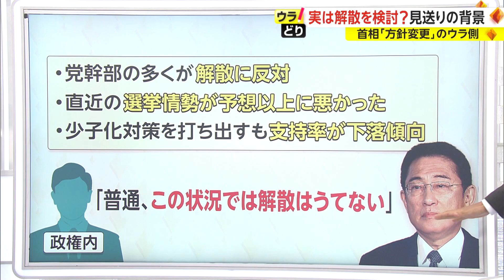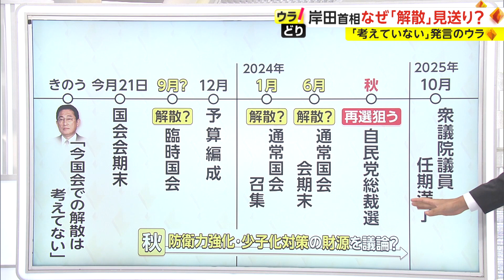“ニヤリ会見”が致命傷に? 岸田首相「解散」見送りの背景【ウラどり】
記者やデスクがとってきた、気になるニュースの裏側を解説する「ウラどり」。

16日は、「『解散見送り』へ 決定打はあの会見?」について、フジテレビ政治部・福井慶仁記者が解説します。